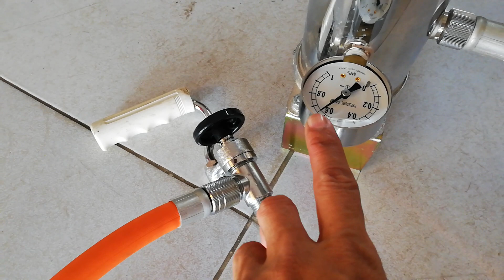_ Bơm tích áp thông cống Japan, mới 99%. Liên hệ Duy 0946377778.